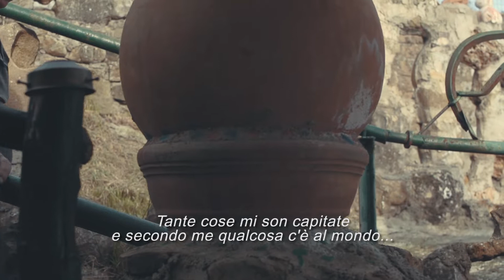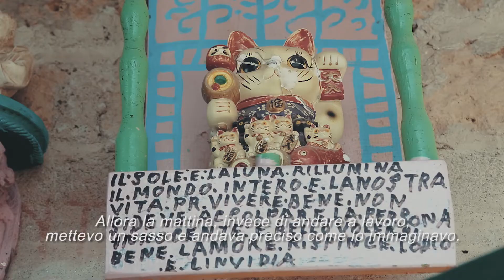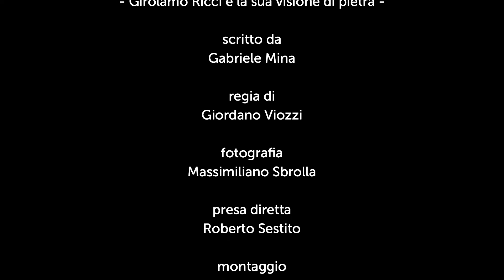Costruttori di Babele #3 - Girolamo Ricci e la sua visione di pietra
Il luogo:
una strada nel piccolo villaggio di Pievelunga di Parrano (Terni)

L’artista babelico:
Girolamo Ricci, classe 1931, già contadino

Ricci inizia la sua opera alla fine degli anni ’80: dopo aver rischiato più volte la vita lavorando con il trattore, ispirato da un sogno decide di costruire vicino casa una piccola cappella in onore alla Madonna. Non smette più di costruire: nel giardino realizza sculture in pietra, cemento dipinto e legno in cui rappresenta volti, animali, figure maschili e femminili. Dopo la morte della moglie ha realizzato un secondo santuario, in forma di spirale e costellato di invenzioni colorate, pinnacoli, oggetti trovati, scritte. Storie, materiali, percorsi su